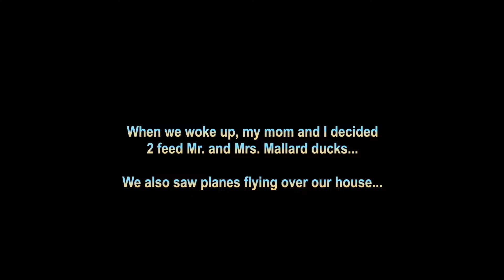Day 3: Pt II: Planes, Ducks, and paddle boaters...OH MY!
Song: Everywhere You Look
Written By: Carly Rae Jepsen

Follow Me

Periscope: IntheLifeofJeff

Skype
IntheLifeofJeff